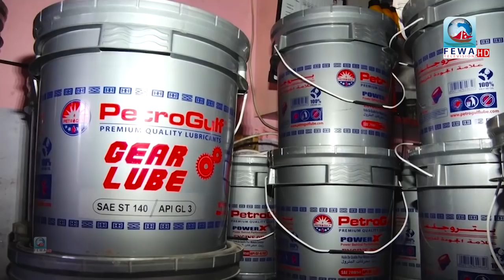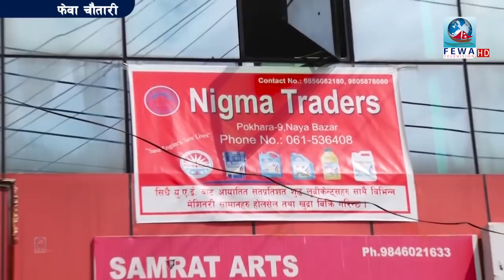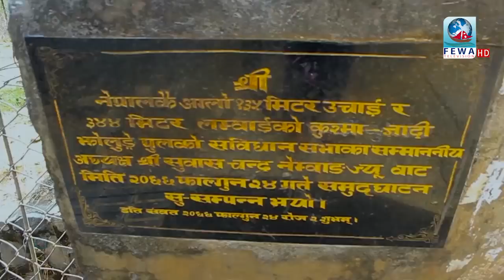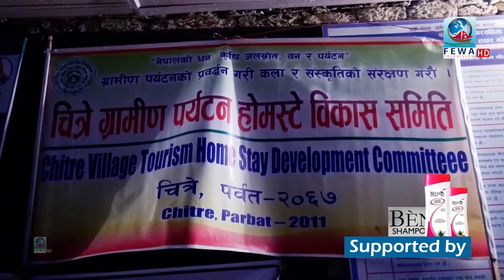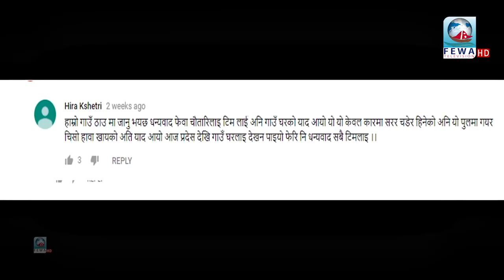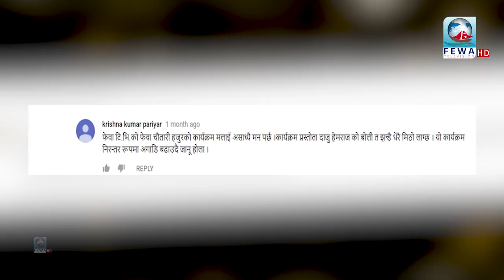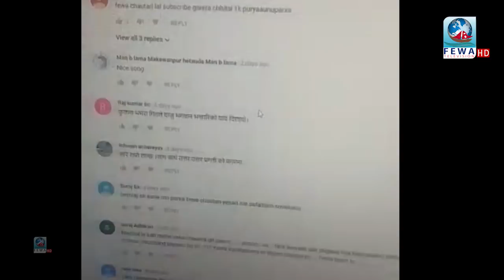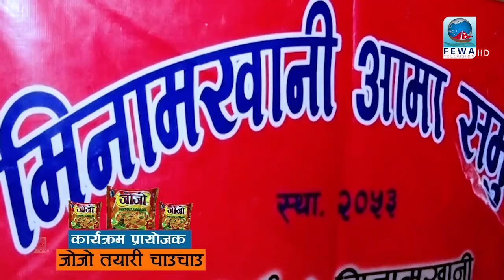हाल सम्मकै रेकर्ड ब्रेक फेवा चौतारी धुरुक्क रूहायो मन समालेर हेर्नुस है Fewa Chautari Eposide -61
Presenter-Hemraj Adhikari
Camera_Sandip Khanal , Kishan poudel
Edit-Subash Binod
Mcr-,Sujan,Anjan Arjun
Artist-Dhan bdr gayak